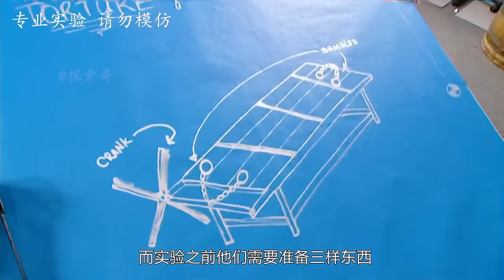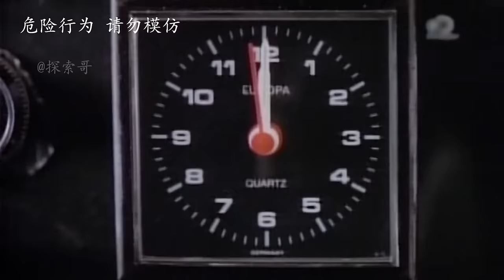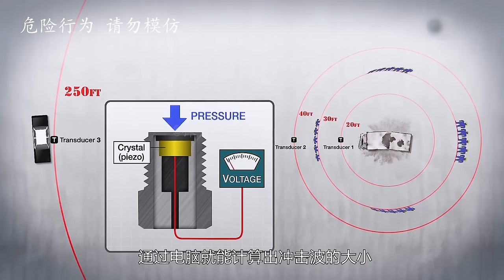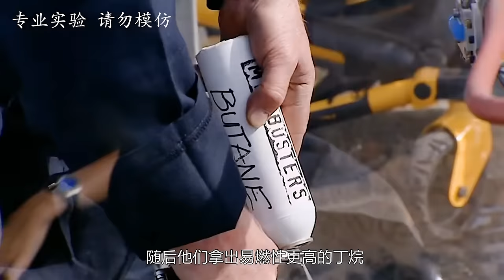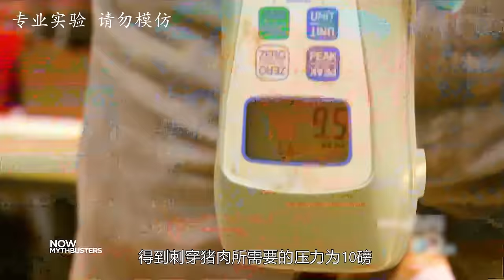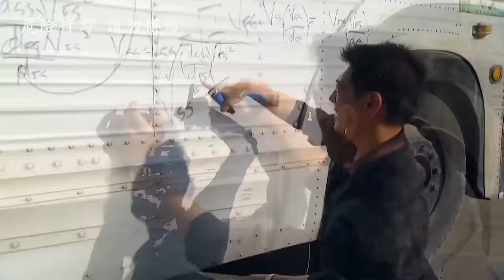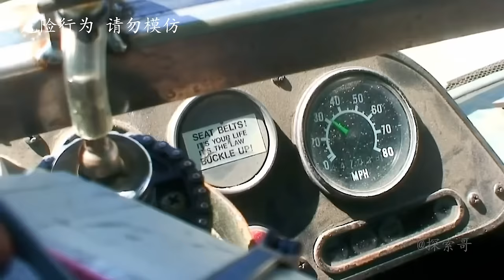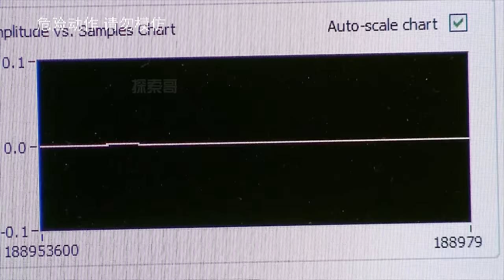流言终结者：用火烧煤气罐，真的会变成火箭一飞冲天吗？【探索哥】